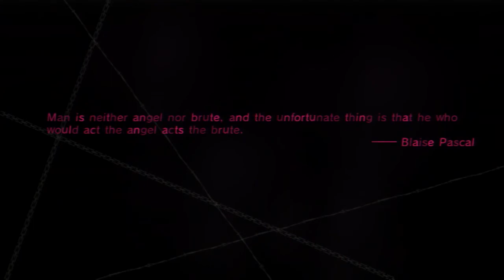Reiner and Phil - Catherine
Andrew Reiner and Phil Kollar play through a twenty-minute chunk of the super-weird yet super-intriguing Catherine.